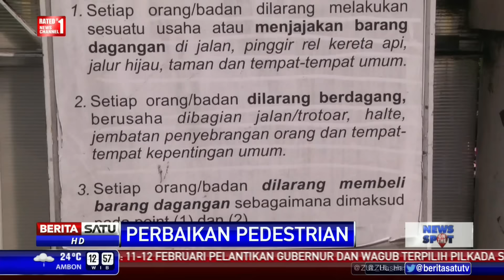Ahok Segera Benahi Pedestrian di Jakarta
Gubernur DKI Jakarta segera membenahi pedestrian di sepanjang jalan DKI Jakarta.

Facebook.com/BeritaSatuTV
Youtube.com/BeritaSatu